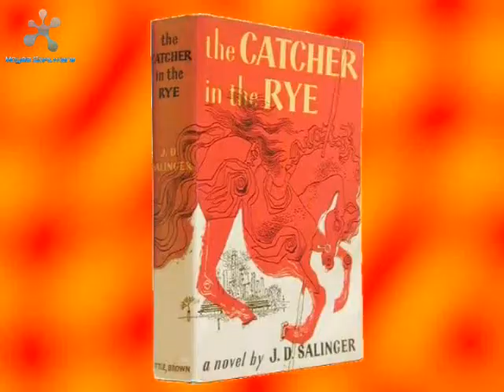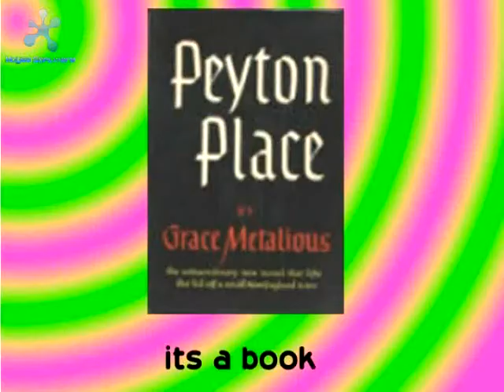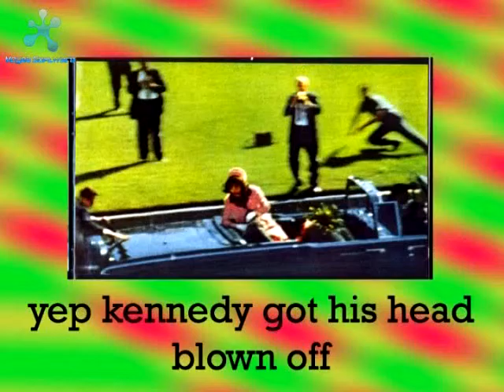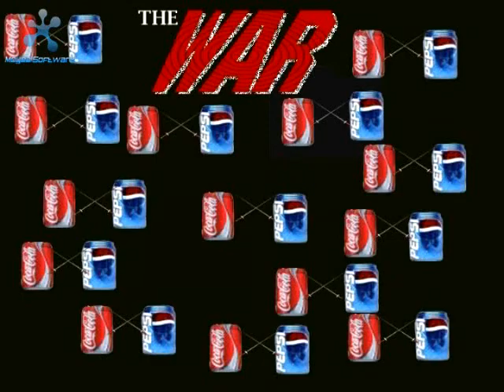we didnt start the fire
this song haunts me to this day i heard this song so many times and worked on this video for so long all because my teacher wanted it to be perfect 200% with the pictures with the lyrics so now everytime i hear a name from this song i sing it in my head thats how bad i am haunted by it and everyone that has every had pless would know how i feel lol